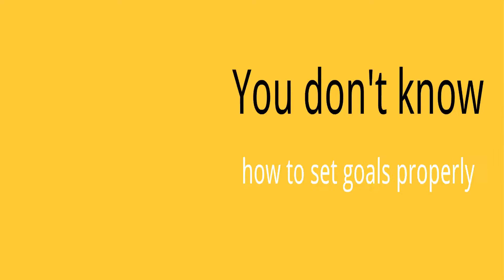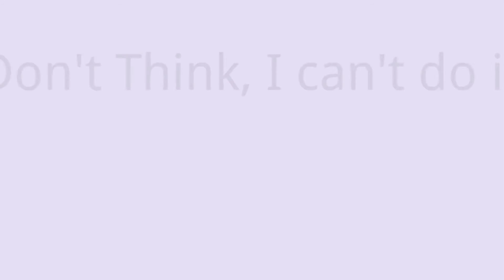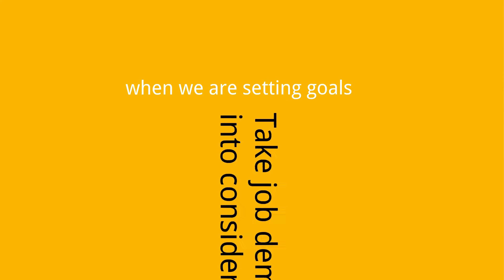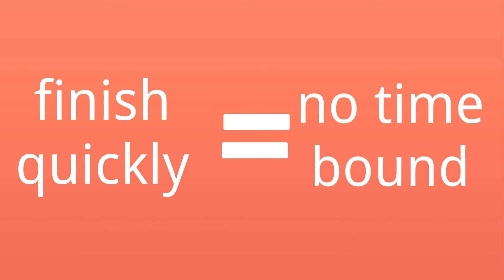How To Set a Goal ? || लक्ष्य कैसे निर्धारित करें